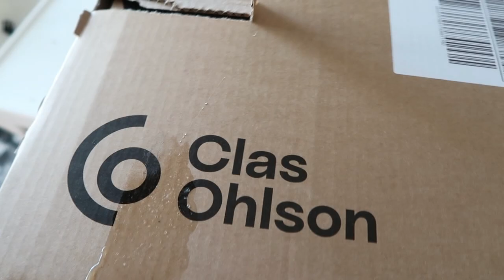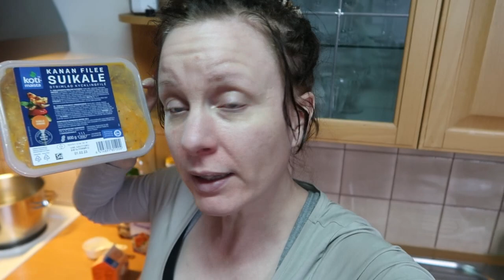MY DAY - SIIVOUSTA JA HÄSLÄYSTÄ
Olipa taas kiva päivä, vaikka ei mitään ihmeellistä tapahtunutkaan! Odotan innolla, että pääsen järkkäämään jääkaappia noilla uusilla säilytysratkaisuilla.